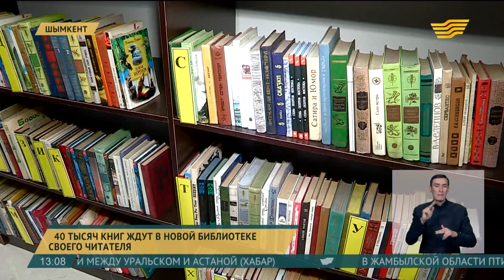В Шымкенте открыли библиотеку на 2 тысячи мест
В Шымкенте открыли библиотеку на 2 тысячи мест вместо старой 1977 года.

В книжном фонде  около 40 тысяч книг, есть электронные издания и доступ к Интернету. Это первая типовая библиотека, построенная в Шымкенте за последние 5 лет.

Арыс Анварбек, читатель:

- Я увлекаюсь творчеством казахских писателей. А здесь есть много их произведений. Если не можем найти какую-то книгу, то можно поискать через интернет. Очень удобно сделали. Раньше такого не было.